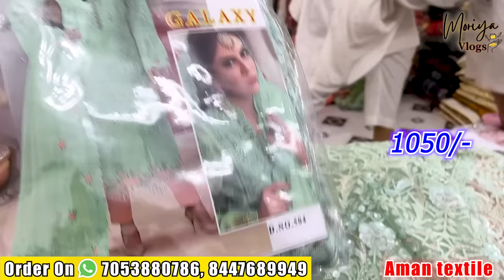माल खोलते ही बिकेगा aman textile का कहना / ladies Suit wholesale market Delhi in Chandni Chowk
Aman Textiles

                   Gali Mata Wali Chira Khana

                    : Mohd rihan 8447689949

‘ Playful Happy ’ by ‘ @RoaMusic ’

Kyes,,,,,
Cotton duppta suits
Bandhani suits
Bandhej dress material
Jaipuri suits
Gujrati suits
Cotton printed suits
Namazi duppta
Chandni chwonk suits market
BATIQ SUITS
batiq suits
jaipuri dress material
designer suits
gujrati suits
karachi suits

jaipuri suits
gujrati suits
batiq suits
bandhani suits
bandhej suits
hand work suits
punjabi suits
patiala suits
100% pure cotton suits
Cotton printed suits
Jaipuri suits
Gujrati suits
Punjabi suit
Rajasthani suits
fancy suits
biggest wholesaler
and manufacturer
Bandhani suits
Bandhej suits
Catalogue suits
Batiq suits
Designer suits